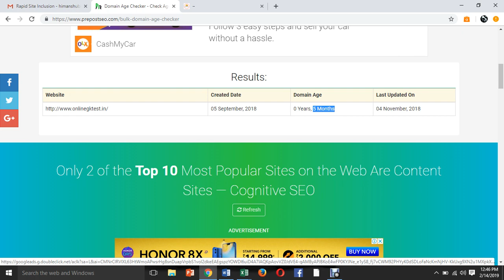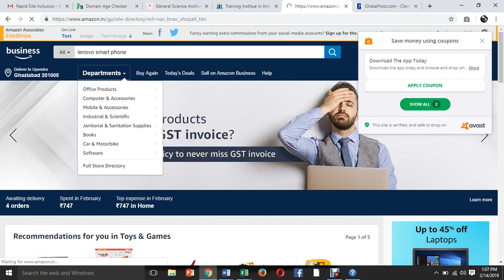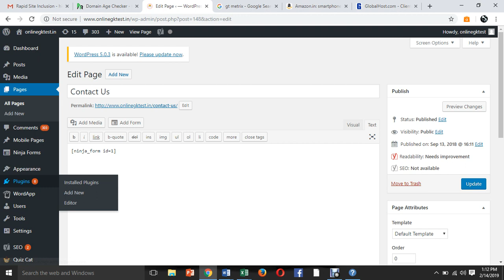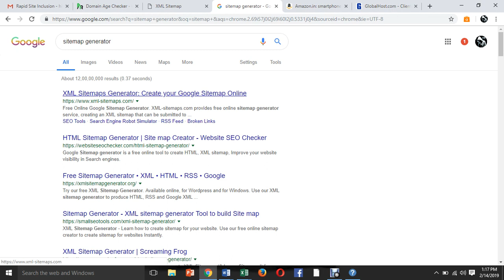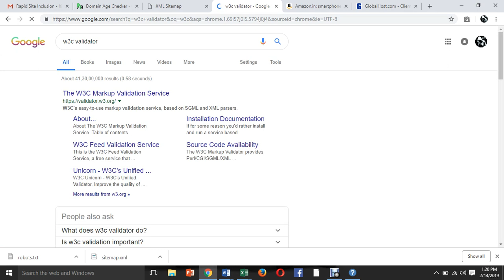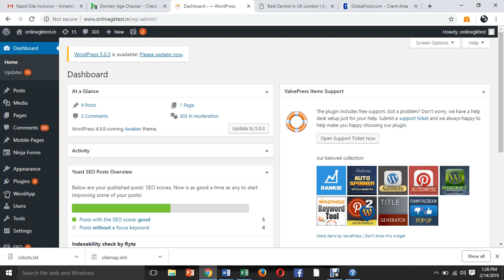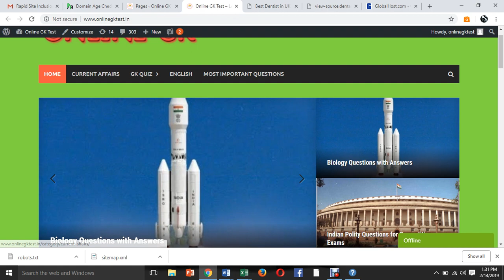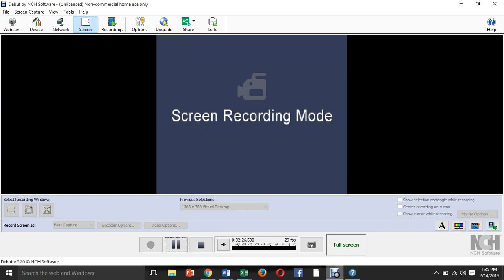Basic Website Analysis in SEO | Upendra Rana